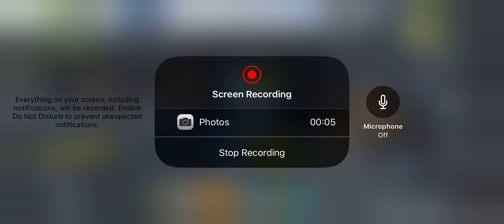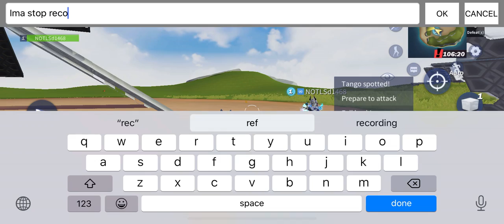Me vs my duo partner in a 1v1